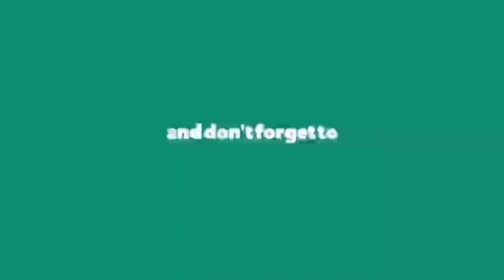Chocolate Milk Shake with Oreo Biscuit & lce-cream recipes by Shahrin's Kitchen